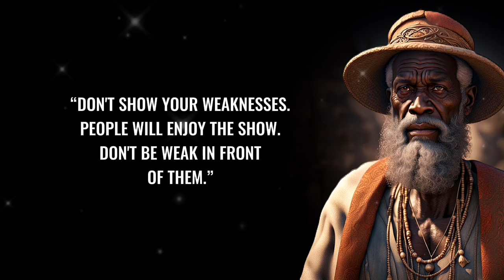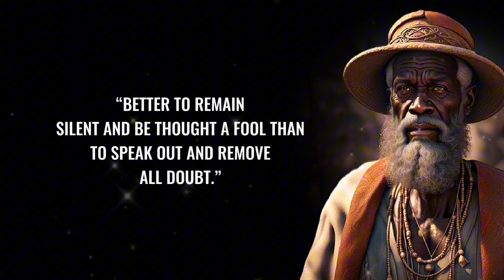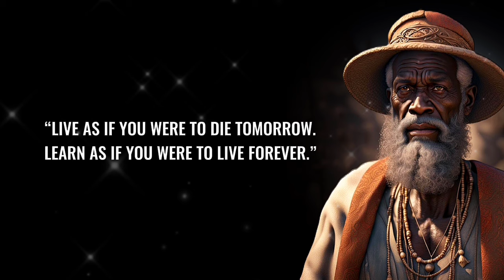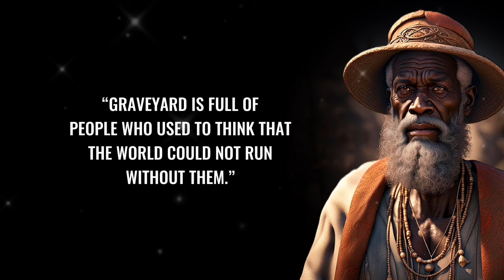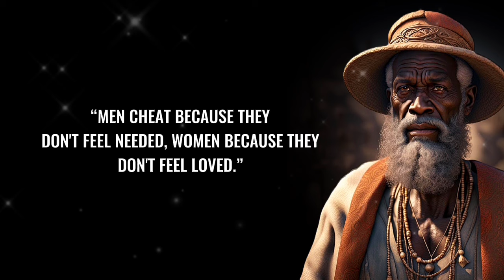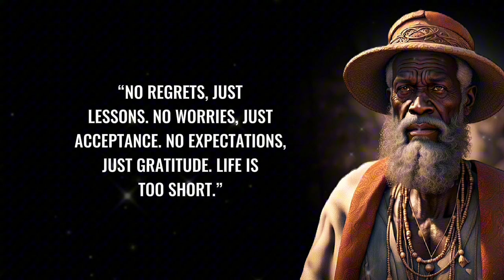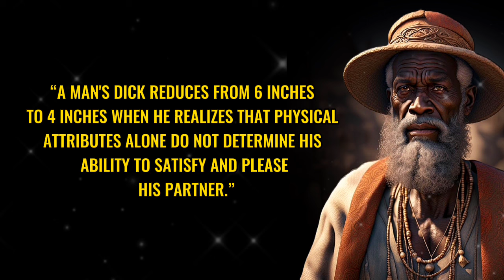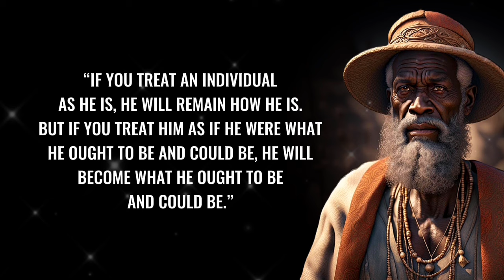It Took Me 50 Years to Realize I Must Live by These Life Laws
Read People Like a Book

The Psychology of The

Dive into practical advice and timeless wisdom
from history's most successful businessmen. This
video distills their experiences into essential
lessons for personal growth, financial savvy, and
resilience in both life and career.

► About
We give new life to famous words that were said
through the centuries. Let our channel be an
inexhaustible source of wisdom, to which you can

this video published, and we hope it deserves your
attention.

© The material is copyrighted (audio and video),
and any use without our permission will be
punishable under copyright law.